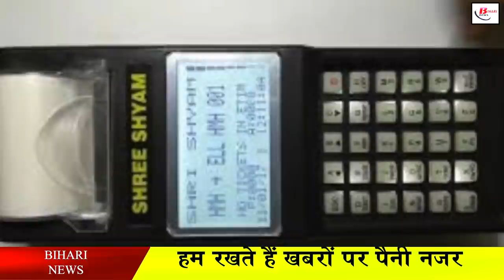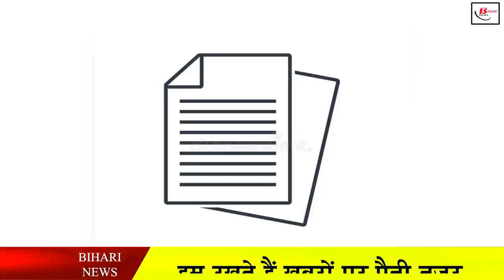बिहार में ट्रैफिक पुलिस नहीं कर सकेगी मनमाने चालान की वसूली, अब ऐसे कटेगा चालान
In Bihar, whether it is the arbitrariness of the traffic police or the diabolical transport department of the miscreants, the transport department is now going to crack down on everything, that is why in Bihar, now efforts will be made to curb this whole problem through handheld devices. Under which now the Transport Department is going to recover the fine through e-challan in cities other than Patna for breaking the traffic rules.